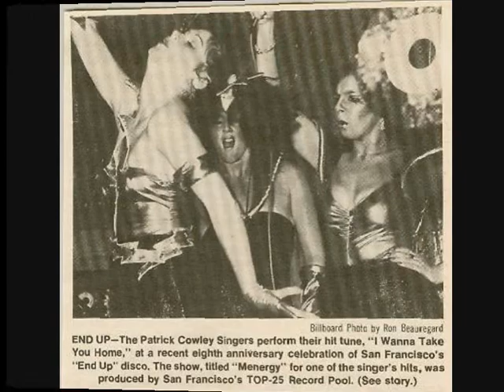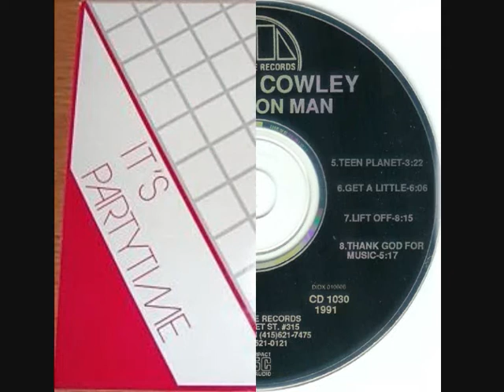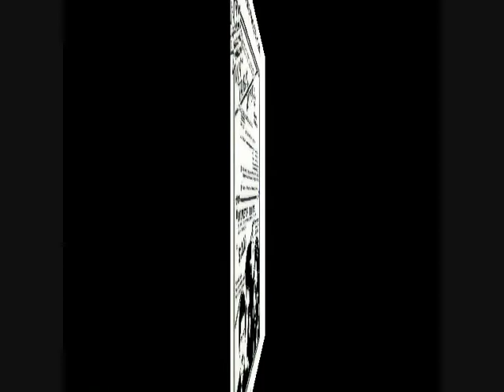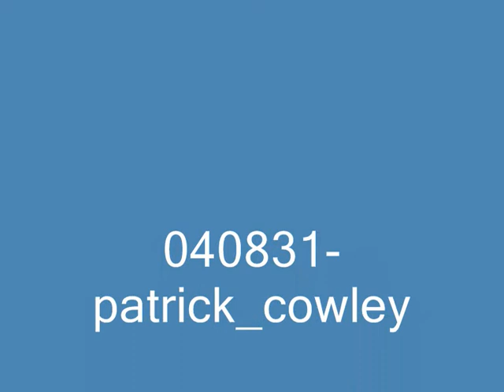PATRICK COWLEY I need somebody to love tonight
1979 versione instrumental rara